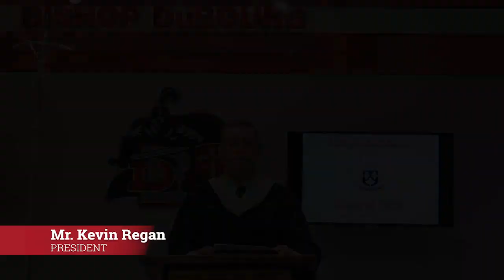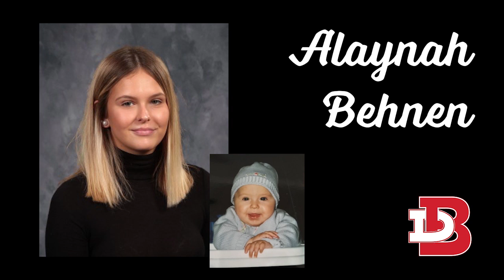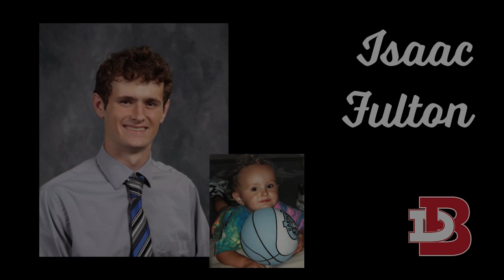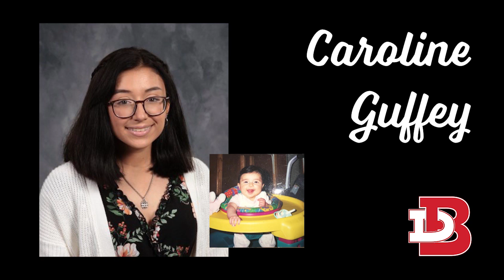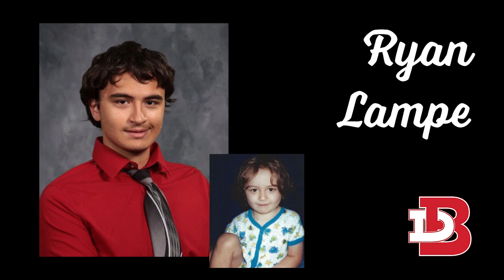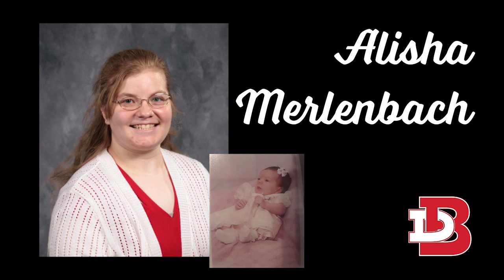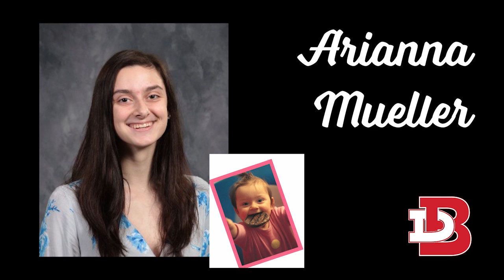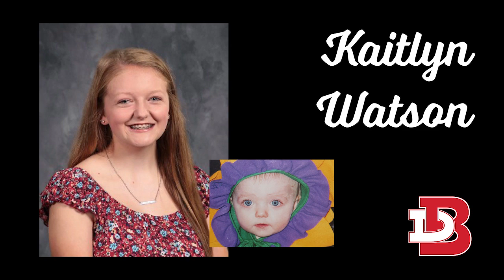Bishop DuBourg Commencement 2020